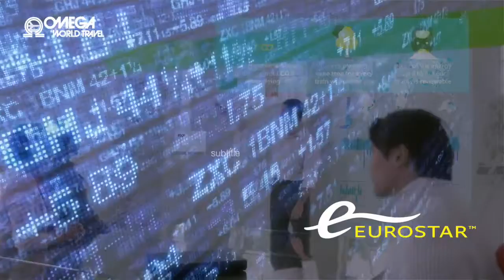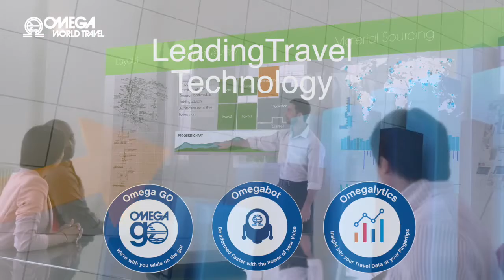Business Travel Show UK 2021